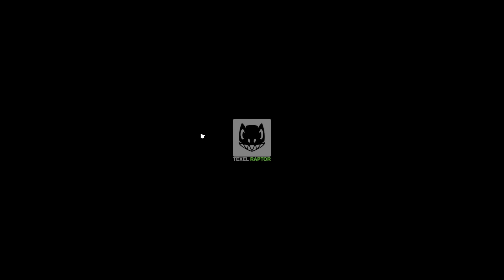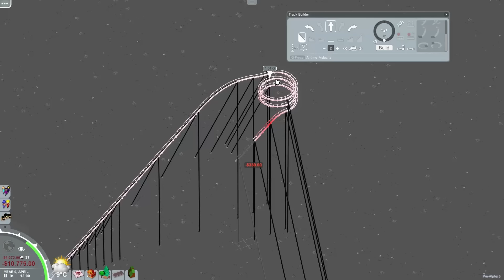Theme Park + RollerCoaster Tycoon? - Parkitect (Pre-Alpha) - KreuzPlus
Mats - @TweetMats
Guse - @GuseBerlin
Basti - @clictrg